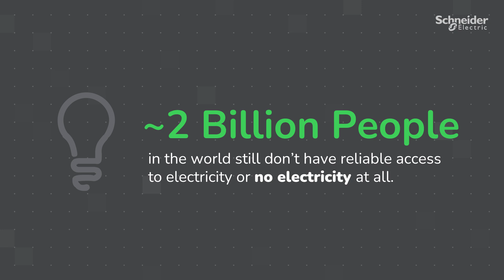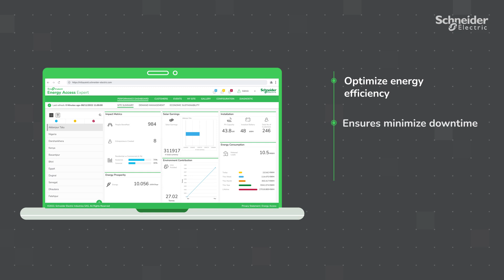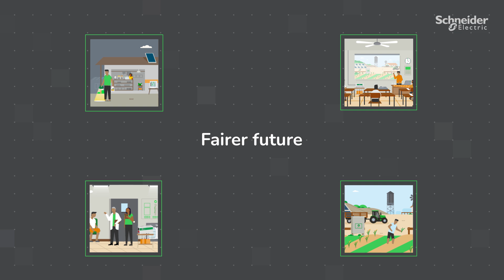Access to Energy overview | Schneider Electric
Access to energy is a basic human right, and Schneider Electric, as an Impact Company, launched the Access to Energy program in 2009 with a unique approach combining three dimensions that enrich each other: a training & entrepreneurship program, a social & inclusive business and impact investment funds.

The Access to Energy program aims to provide clean and reliable electricity to 50 million people by 2025, especially people in emerging markets both as a fundamental right as well as a means of social and economic growth.